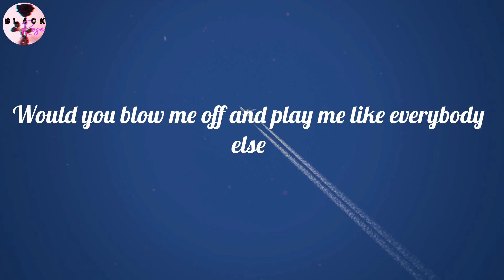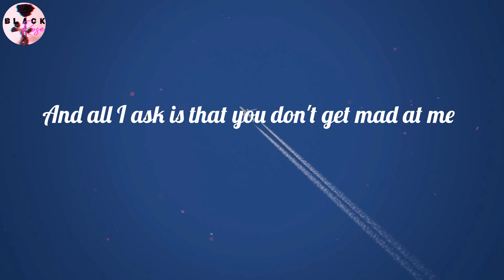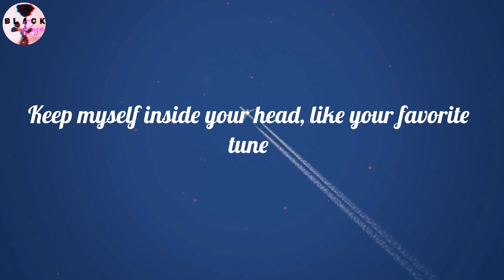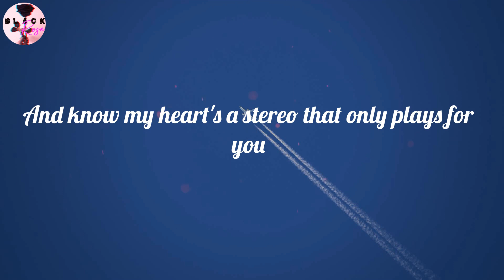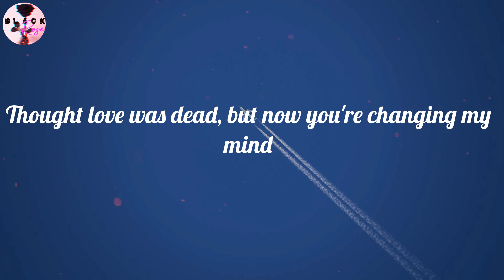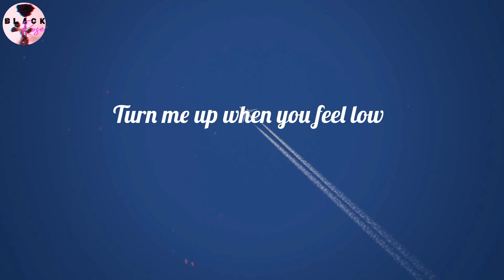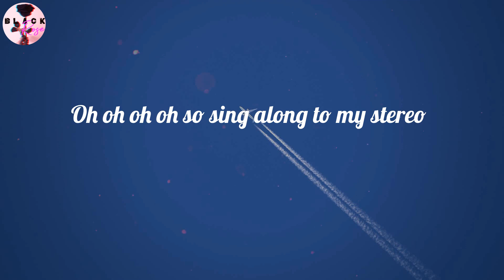Gym Class Heroes - Stereo Hearts (feat. Adam Levine) (Lyrics)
Stereo Hearts (feat. Adam Levine) (Lyrics) - Gym Class Heroes